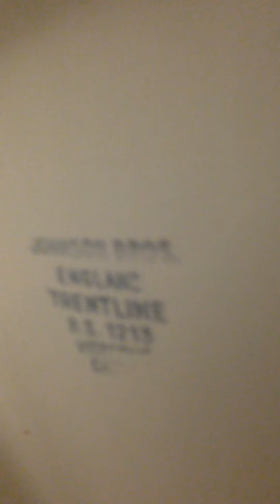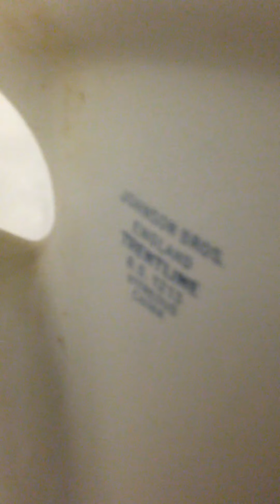Public shower block #2 toilet, Ruda holiday park